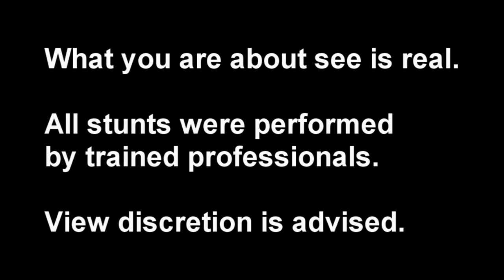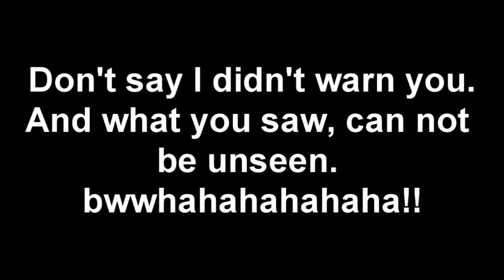Wednesdays in the Westbank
just us goofing off instead of training